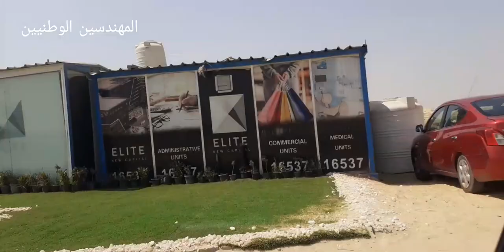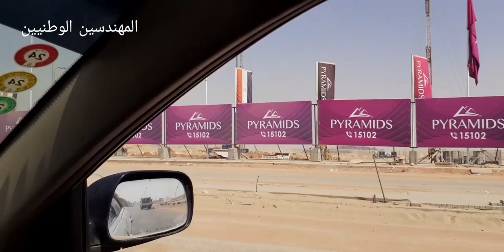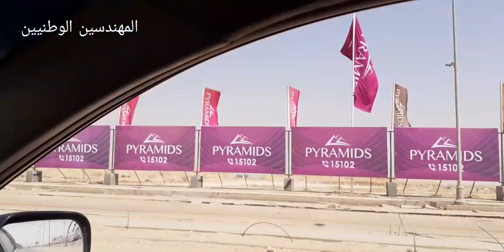جوله فى العاصمه الاداريه الجديده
جوله فى العاصمه الاداريه الجديده محور الأمل والمدينة الرياضيه وستاد العاصمه الاداريه الجديده
ومنطقة R2 السكنية و منطقة R3 السكنية
حى المال والاعمال والبرج الايقونى الابراج الصينية
فندق الماسه العاصمه الاداريه
محور الماسه
حى الوزارات الحى الحكومى و رئاسة مجلس الوزراء
البهو الفرعوني وساحة الشعب ومسجد مصر
مبنى البرلمان مبنى مجلس النواب
القصور الرئاسية
محور بن زايد الشمالى
محور بن زايد الجنوبى
الطريق الاوسطى
الطريق الدائرى الاقليمى